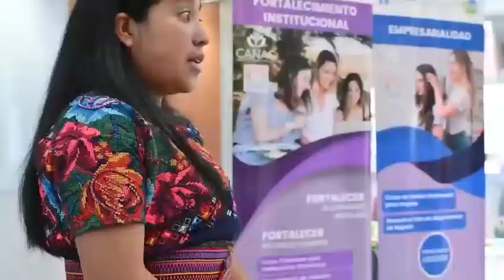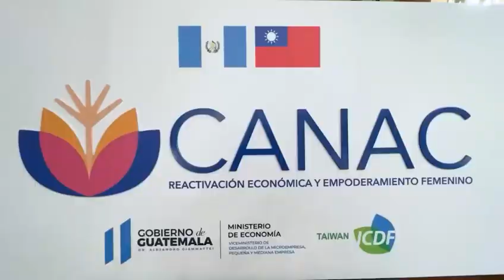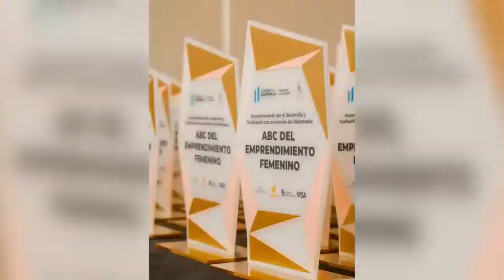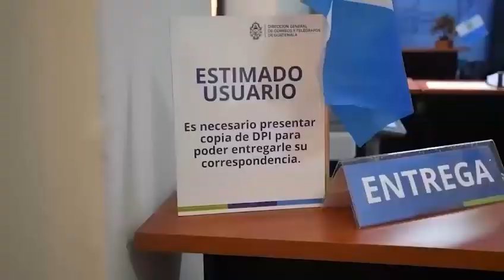Informe semanal MINECO 07 de noviembre 2022